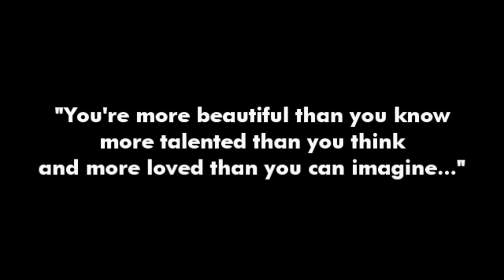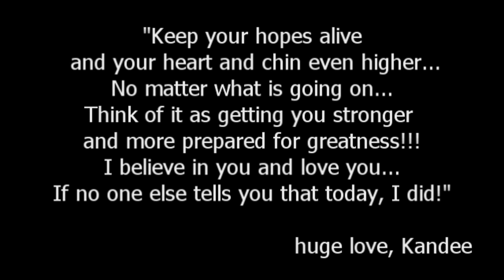"Do you believe..." (Kandee Johnson)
This video is about the make-up artist Kandee Johnson.  I adore her charismatic personality and her beautiful smile. She is the perfection to me. It's my first video on YouTube. I hope you guys like it. By the way, the soundtrack is "Hallucinations" by Angels & Airwaves.